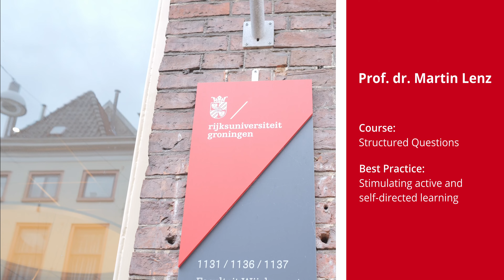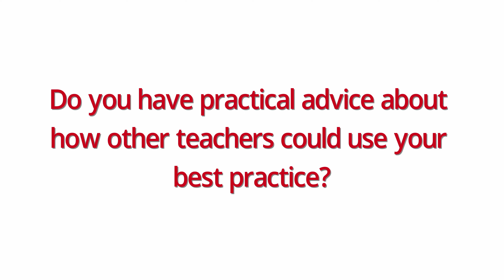Stimulating active and self-directed learning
Teaching team: Prof. dr. Martin Lenz

Course title: Structured Questions

If you ask students whether they have questions about any given text, you’re often met with an embarrassed silence. It’s hard to admit that you’re confused. Although asking questions is a crucial activity, how to do this is hardly ever explained. By teaching to structure and analyse questions, I attempt to achieve things:

Countering embarrassment by suggesting that genuine questions require confusion;

Showing how confusion generates the motivation of a question by having students spell out what (passage) precisely causes confusion;

Showing that confusion is often the result of (frustrated) expectations as a reader;

Detailing how to analyse such expectations as hidden theoretical assumptions;

Having students estimate what possible answers might look like, e.g. by estimating how assumptions in the text differ from one’s own assumptions.

While stimulating active learning, most steps can be achieved without requiring new information, but rather by developing an understanding of how one’s confusion arises. Accordingly, students are encouraged to enter into a dialogue with both their own hidden assumptions as well as with others, for instance by articulating how their background assumptions might differ. This approach is designed to stimulate self-directed learning and exchange as well as allow the student to benefit from seeing diversity in assumptions.